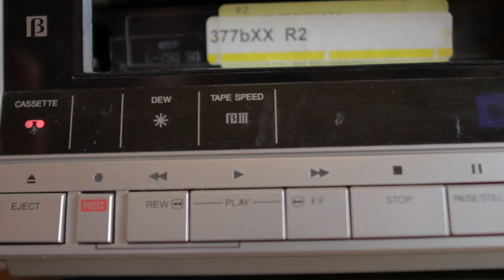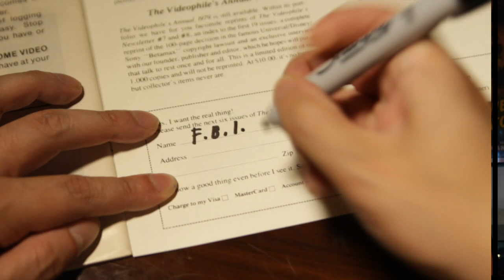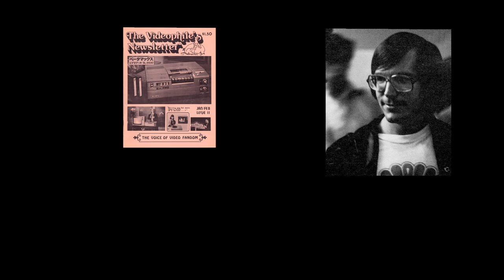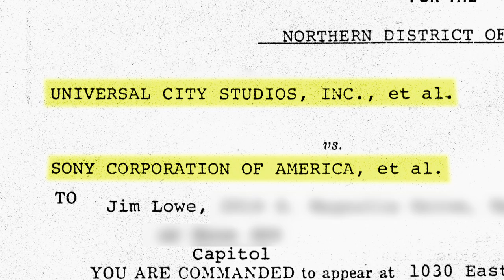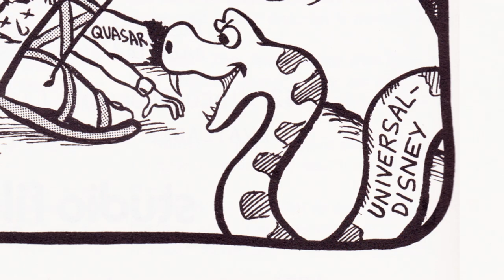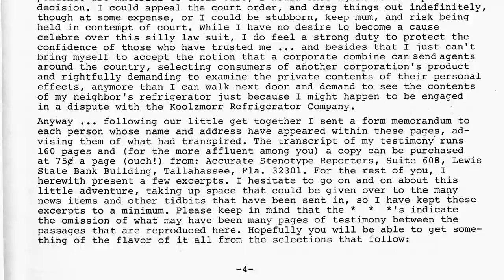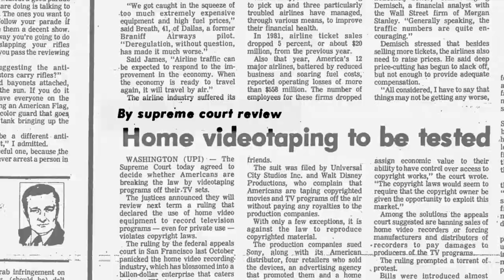PLASTIC MOVIES REWOUND "The Party's Over" clip (from Ep 1, "Industry Shake-Up")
After introducing, in the previous segment, the tape-trading community (largely centered around VIDEOPHILE magazine) that helped popularize home video in the late 1970s, this clip examines that community's collapse due to new legal and law-enforcement hassles.

From upcoming series PLASTIC MOVIES REWOUND: THE STORY OF THE '80s HOME VIDEO BOOM

Written, directed, produced and edited by Mike Malloy.

Executive Produced by Matthew Miklos, Dan Hostler, Mike White and John Dobbie.

2nd Unit Director Michael Perkins. Additional 2nd Unit Dan Hostler.

Featuring interviews with: Leonard Maltin (critic, ENTERTAINMENT TONIGHT), Mitch Lowe (co-founder, Netflix), Fred Olen Ray (filmmaker, HOLLYWOOD CHAINSAW HOOKERS),Seth Willenson (VP, RCA Corporation),  David DeCoteau (director, CREEPOZOIDS), Jim Olenski (co-owner, Thomas Video), Jim Lowe (publisher, THE VIDEOPHILE), Ruth Collins (actress, PSYCHOS IN LOVE), Daniel Hannah (organizer, International Video Store Day), Barry Barnholtz (distributor, Vidmark), Donald Farmer (director, DEMON QUEEN), Ron Anderson (pan-and-scan operator, Fox Video), Ted Okuda (historian, 8mm digest films), Michael Dolan (reporter, WASHINGTON CITY PAPER), Glen Coburn (director, BLOODSUCKERS FROM OUTER SPACE), Art Vuolo (columnist, THE VIDEOPHILE), Scarlet Fry (salesman, Camp Video), David Rimawi (co-founder, The Asylum), Jacques Boyreau (author, PORTABLE GRINDHOUSE), Louis Justin (distributor, Massacre Video), Leila DeCiantis (owner, The Little Video Shoppe), Gary Abdo (director, THE WORST OF ENEMIES), Marc Wielage (witness, Sony V. Universal), Thomas Arnold (Managing Editor, VIDEO STORE MAGAZINE), Jerry Oden (VCR repairman), Tim Ritter (director, TRUTH OR DARE), Tom Garrett (director, DEATH COLLECTOR), Len Cella (director, MORON MOVIES), Ray Glasser (webmaster, Beta Info Guide), Josh Schafer (publisher, LUNCHMEAT VHS MAGAZINE), Scott Shepherd (owner, Village Vidiot store), Tom Howe (tech expert, CED format), Gerry Cook (director, ONLY A BUCK), James Bialkowski and Jake Grimbro (distributors, Vagrancy Films) and Cathy Tauber and Patty Polinger (co-founders (Vidiots).